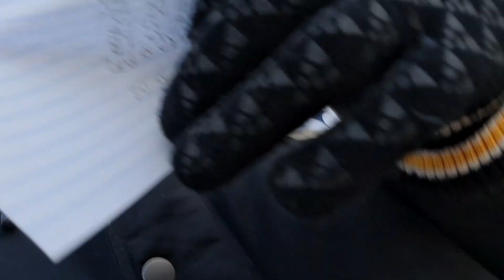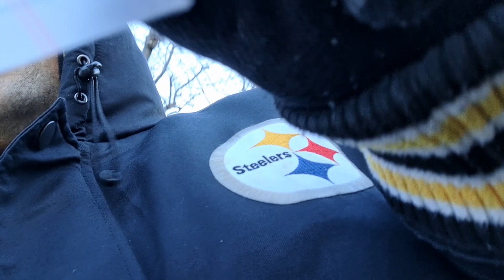NFL WEEK15 PICKS